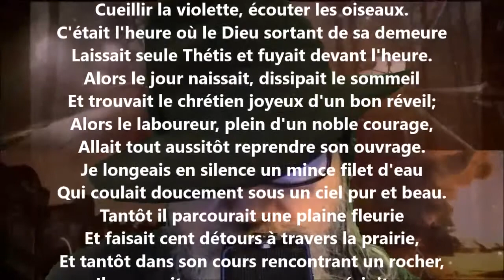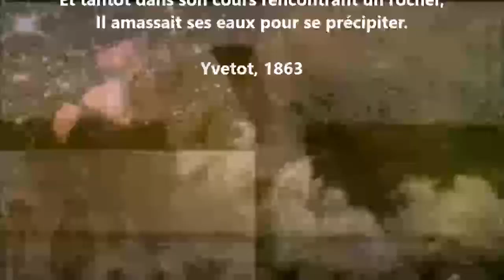Au moment où Phébus en son char remontait - Guy de Maupassant lu par Yvon Jean